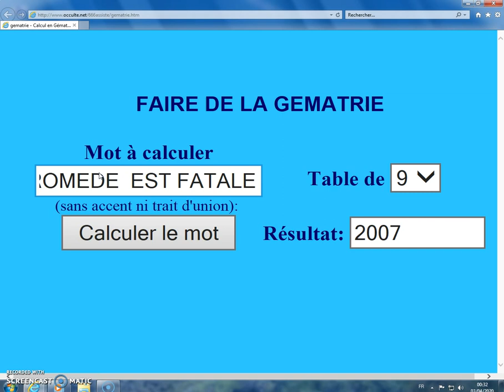LE 5 AVRIL 2020 L'ENFANT ANDROMEDE EST FATALE 2007